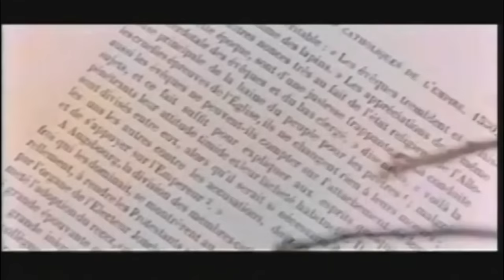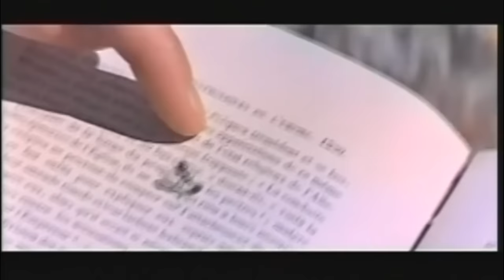Lilli Palmer Horror Thriller Full Movie | The House That Screamed (1969) | Retrospective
A strict headmistress runs a secluded school for wayward girls in 19th century France, whose students are disappearing under mysterious circumstances.

Film: The House That Screamed (1969) also known as The Boarding School
Spanish: La residencia
Director: Narciso Ibáñez Serrador
Story by: Juan Tébar
Cast: Lilli Palmer, Cristina Galbó, John Moulder-Brown, Mary Maude, Tomás Blanco, Víctor Israel